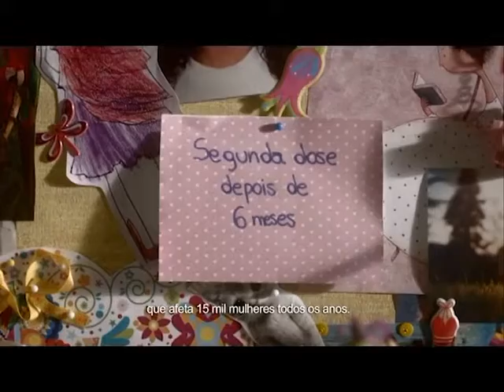IDENTIDADE FEMININA, COM NORMA VILAR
Artista plástica Norma Vilar participa do Identidade Feminina. Novembro de 2015.